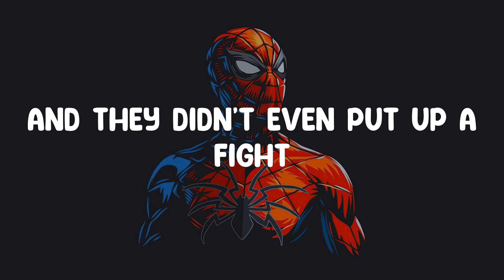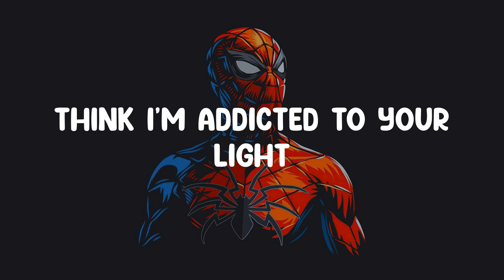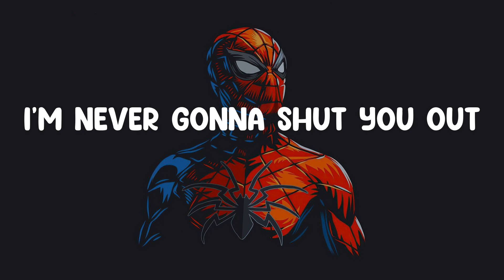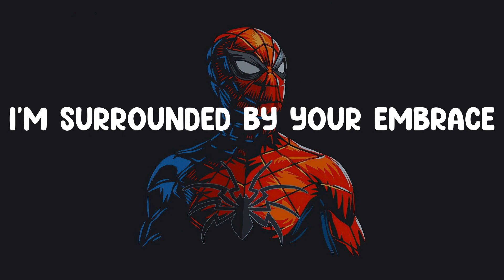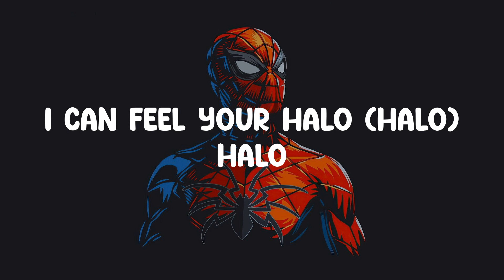Halo - Beyoncé (Lyrics)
Lyrics:
Every rule I had you breaking